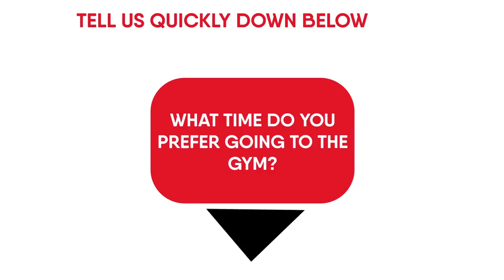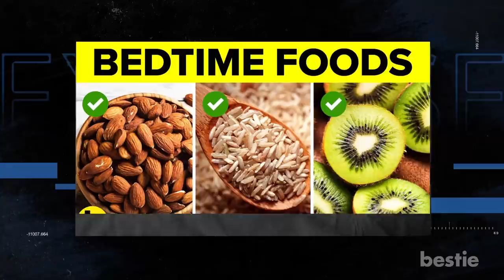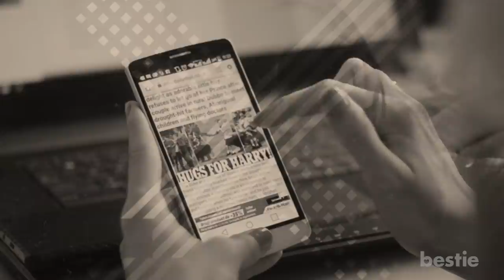13 Easy Ways To Exercise When You Don’t Have Time To Work Out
From being more efficient at the gym, changing your commute, investing in a standing desk, recruiting a friend to competing with yourself and more, watch till the end to learn about all of them.

Timestamps:
Intro - 0:00
Plan Out Your Gym Time - 00:44
Be efficient at the gym - 01:22
Opt for the stairs instead of the elevator - 02:04
Pack your shower gear - 02:36
Invest in a standing desk - 02:58
Change Your Commute - 03:37
Join a gym virtually - 04:03
Recruit a friend - 04:43
Try Short-Burst HIIT Workouts - 05:03
Wake up 20 minutes earlier - 05:30
Cut the Cord and Screen - 06:07
Sign Up for a Fitness Class - 06:39
Compete With Yourself - 07:08

Summary:
1. Plan Out Your Gym Time: The first solution is intentionally writing physical activity into your routine. If you don’t deliberately plan a time to work out, your workout session will get pushed. Before you know it, it’s been a month since you’ve seen the gym.

2. Be Efficient at the Gym: If you’re short on time, you can do certain exercises to work multiple muscle groups at once and torch as many calories as possible. Compound exercises hit multiple muscle groups and two or more joints at once. These moves require more energy from more muscles, which helps burn more calories in less time while increasing overall muscle mass.

3. Opt for the stairs instead of the elevator: Obviously, if you’re headed to the fortieth floor this isn’t feasible. But if your office is on the third floor, take the stairs instead of the elevator. If you include going to and from work, to and from lunch, and to and from your car because you forgot your phone, that’s 12 – 18 flights of stairs right there.

4. Pack your shower gear: If you exercise before work, showering after your workout is a must. You don’t want to roll into the office smelling like a laundry basket.